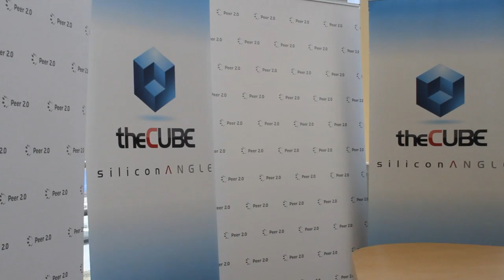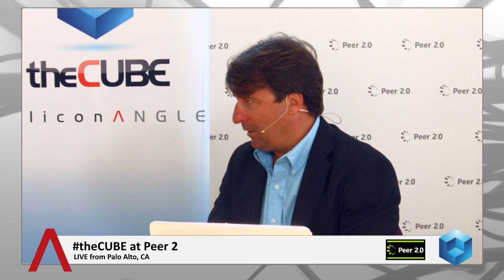Zaid Ali Kahn, LinkedIn | Peer 2.0 2014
Zaid Ali Kahn, LinkedIn, at Peer 2.0 with John Furrier and Jeff Frick

Facebook, Inc. apologized yesterday for its real-name policy that offended transgender and drag queen users who were unable to use gender-bending names in their profiles. Facebook product chief Chris Cox posted a status update that reflected his remorse over offending members of the LGBT community and their supports and also clarified the company’s stance on the policy, which will apparently remain in effect.

According to Cox, a single Facebook user was responsible for flagging the names of several people for using false names, but many of them were using names that were accepted by their peers in the LGBT community and in their daily lives, albeit not their legal names. Facebook then required those users to submit some form of identification showing their real names.

Cox went on to say that despite the stringent appearance of the policy, Facebook did not intend to require only legal names but rather any name a person went by in real life. Cox then defended the spirit of the policy, which he argued was designed to root out trolls and other miscreants. He said that Facebook is working to resolve any disputes over names and that it would work to do a better job of authenticating drag queens and others who use opposite or former gender names. He did not, however, specify what those changes would be or how long it would take.

When Facebook came under fire for its real-name policy, many users who supported the LGBT cause signed up for Ello, a Facebook competitor, causing the site to enjoy a large influx in membership. Time will tell if this apology wins back those disgruntled users.